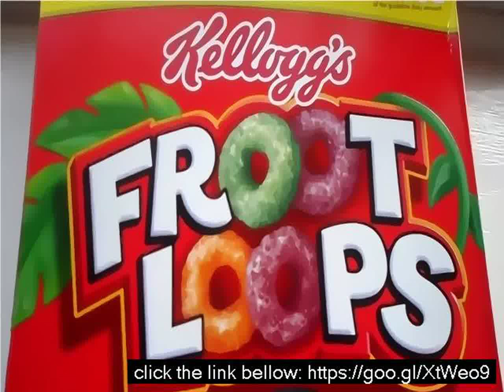How much sugar is in froot loops cereal